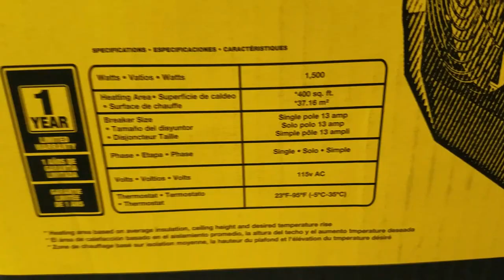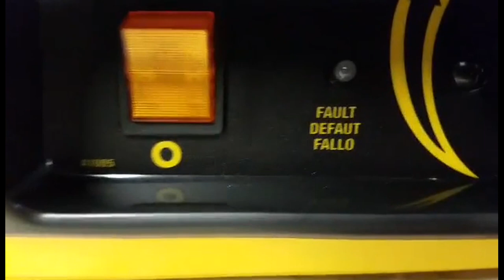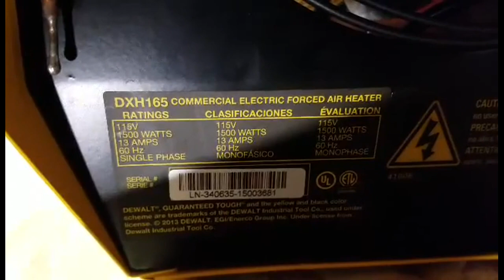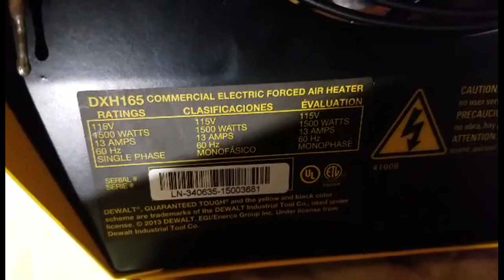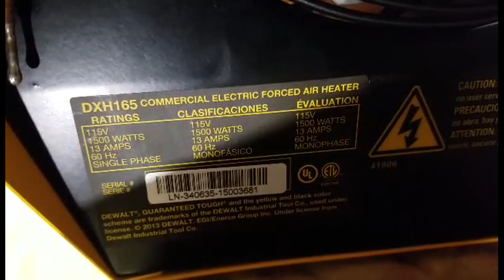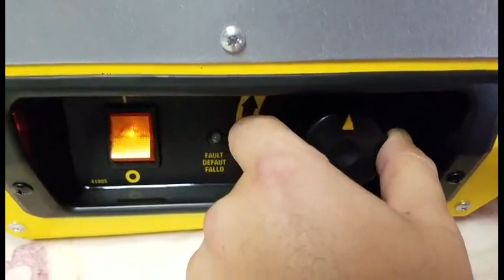DeWalt 1.65 kW Forced Air Electric Heater 5630 BTU Review (DXH165)